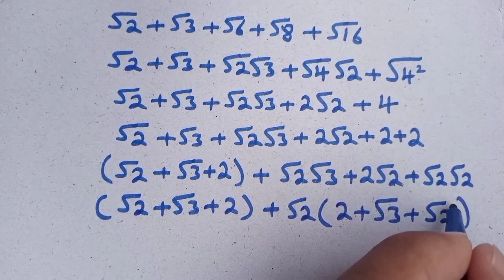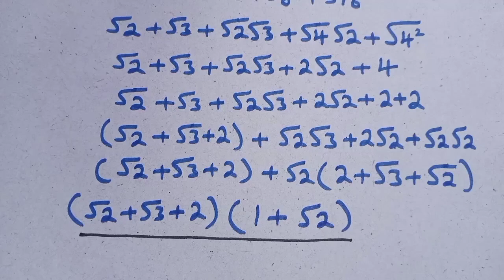A nice mathematics problem |Olympiad question